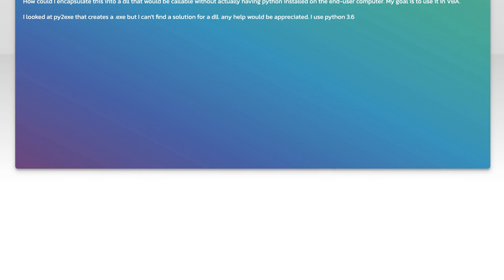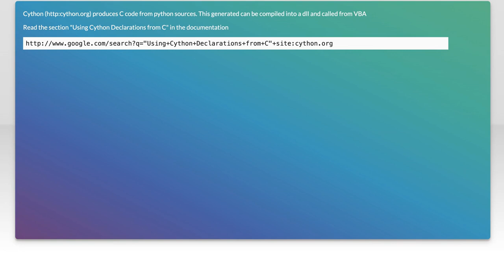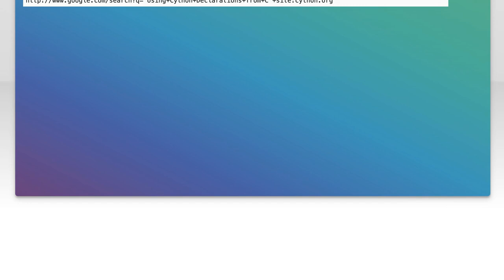Create a DLL from Python Code for VBA Integration: Step-by-Step Guide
In this video, we will walk you through the process of creating a Dynamic Link Library (DLL) from Python code, specifically for integration with VBA (Visual Basic for Applications). Whether you're looking to enhance your Excel functionalities or streamline your workflow, this step-by-step guide will provide you with the knowledge and tools needed to bridge Python and VBA seamlessly.

Today's Topic: Create a DLL from Python Code for VBA Integration: Step-by-Step Guide

Related to: createadllfrompythoncode, vbaintegration, step-by-stepguide, pythontodll, pythonvbaintegration, pythondlltutorial, vbapythondll, pythoncodetodll, dllcreationtutorial, pythonvbastep-by-step, pythondllforexcel, pythonvbaguide, pythondllintegration, vbaandpython, createdllforvba, pythondllexample, pythondllstep-by-step,